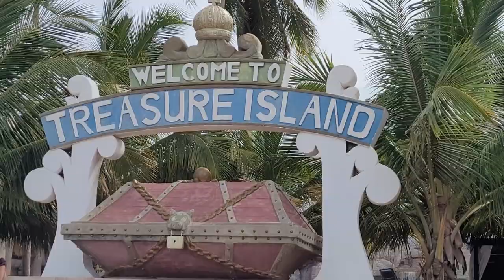Jet Skiing on Treasure Island Resort in Ada Ghana in the Greater Accra Region - June 2021 Journey